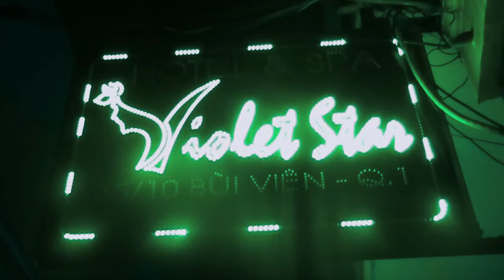SUBOI | N-SAO?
Music Video Remix Produced and Edited by The Price Bandit (David Wadley)
Supervising Sound Editor, Motion Picture Editors Guild, IATSE Local 700

Video Dialogue Sample: President Barack Obama and Suboi

Cover Model: Mindy

HÀNG LÂM TRANG ANH (Born January 14, 1990), known by her stage name SUBOI, is a Vietnamese rapper and songwriter. Raised in Saigon, where she lives, SUBOI is one of the first Vietnamese female rappers to become successful in her country, and many call her “Vietnam’s Queen of Hip Hop.”

Suboi can rap in both English and Vietnamese, making her unique from most rappers in Vietnam. Her lyrics are typically introspective yet outspoken and deal with family, love, social pressures, and daily life in Vietnam.

ThePriceBandit has produced numerous classic R&B music videos on YouTube. Wadley is also the author of the widely read essay "All Women Are Beautiful" and the writer, producer, and director of the film "Dark Angels" (1998), which is available on several streaming platforms.

Formerly a firefighter/EMT in the Atlanta area and a surveillance agent at various Las Vegas casinos, Wadley has worked in filmmaking at Warner Bros. Studios, Sony Pictures, and MGM Studios. He is a member of the Motion Picture Editors Guild, IATSE Local 700, served as the Supervising Sound Editor for "Soul Plane" (2004), and has been a production assistant on the Hollywood sets of movies produced by notable figures such as Steven Spielberg, Spike Lee, Robert De Niro, and Melvin Van Peebles.

Wadley later served as a federal officer with the U.S. Federal Government for twenty years.

92675